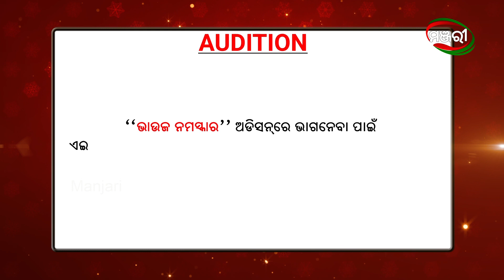Bhauja Namaskar | Puri Audition 30th November 2021 | ManjariTV | Odisha